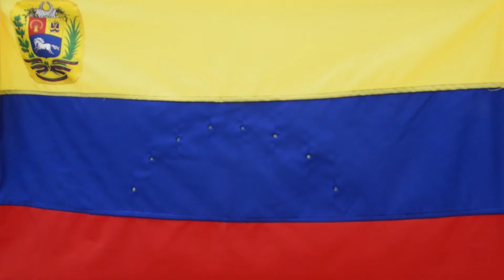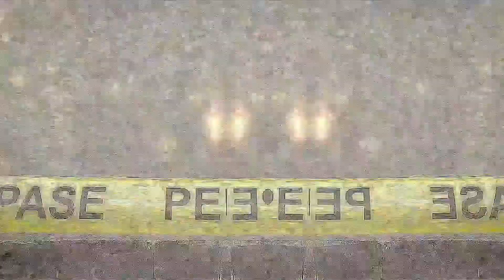MNMF XIV Edition. Identity The Last Frontier. Open Call Selection: Political Identity, loop 1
Open Call: Political Identity (loop 1)

Video #1
Jesús Hdez-Güero, Cuba
Minutos de odio contra sí mismo, 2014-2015
1min 11sec

Video #2
Linda Philips, Colombia
Orden Abierto, 2017
2min 29sec

Video #3
Carlos Millan, Colombia
Untitled, 2013
1min 11sec

Video #4
Ricardo Arispe, Venezuela
¿Cuál revolucion?, 2019
6min 8sec